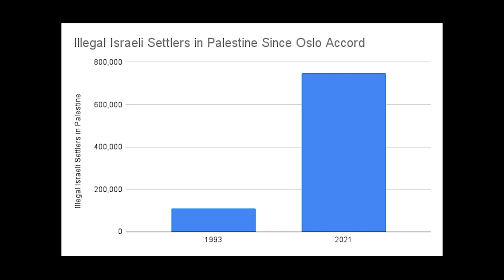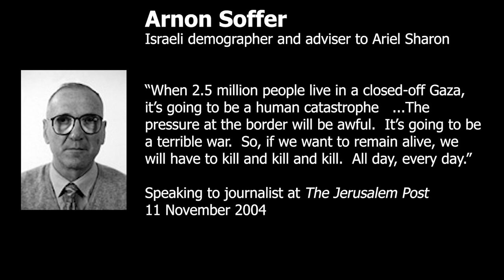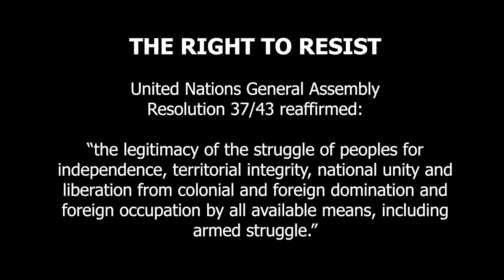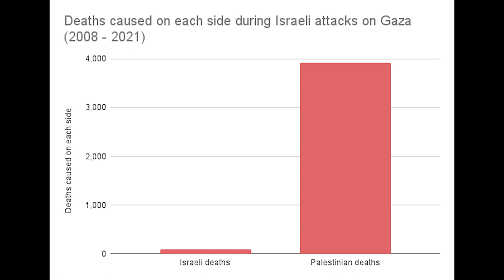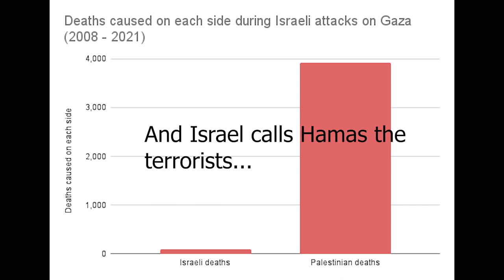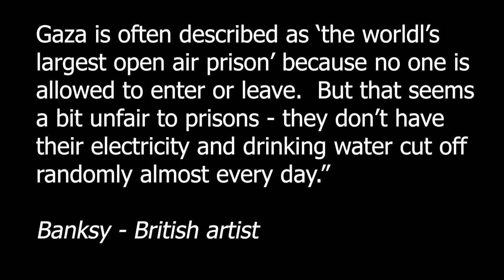14 - GAZA: CONCENTRATION CAMP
How short are Israeli memories?  Israeli has created a concentration camp in Gaza.  They put a wall up around it, they blockade it both on land and sea so that no-one and nothing can go in or out without Israeli authorisation, and they routinely bomb it - trying out their latest military hardware.  They call bombing Gazans "mowing the grass".  How can Israelis, of all the people to live through the 20th century, do such a thing?